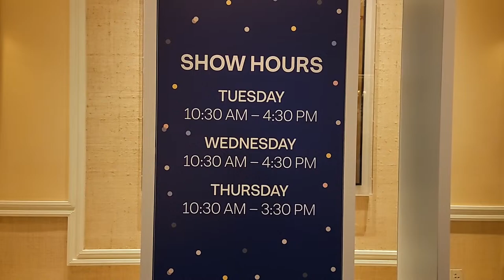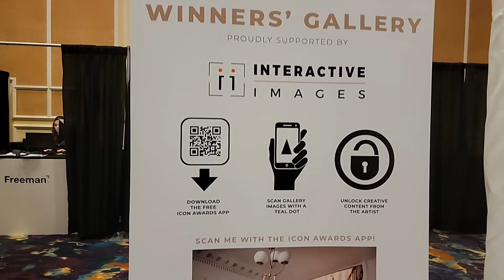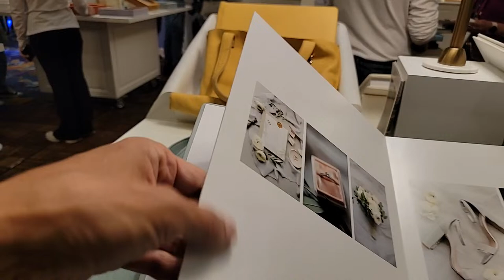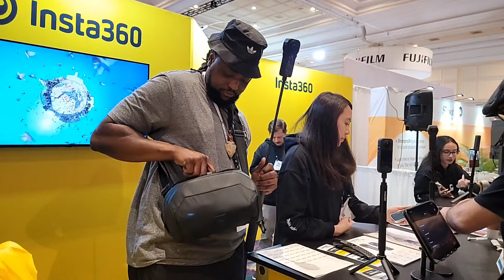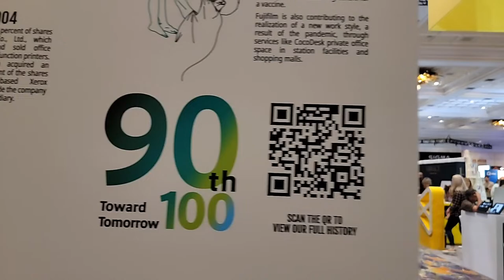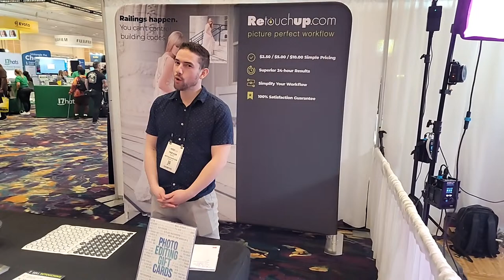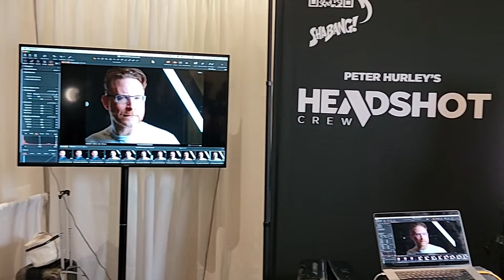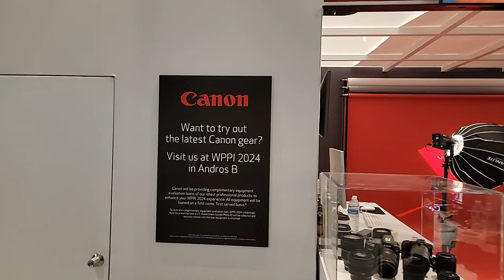Las Vegas LIVE, WPPI 2024, Wedding Photography, Portrait Industry Expo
Las Vegas LIVE NOW, WPPI 2024, Wedding Photographer and Portrait Industry Expo at Mirage Las Vegas convention hall. WPPIexpo 2024.